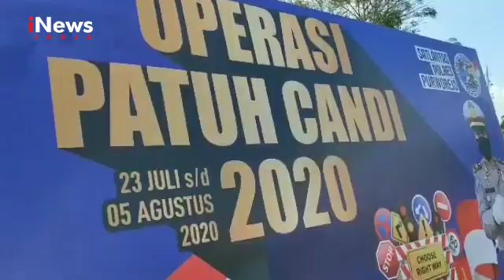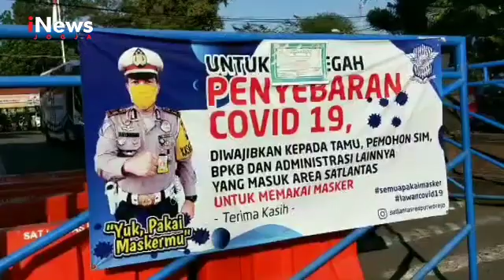iNews Jogja://OPERASI PATUH, JUGA TEGAKKAN PROTOKOL KESEHATAN